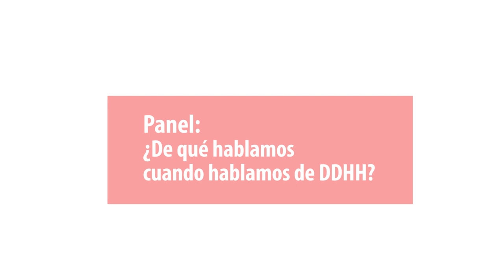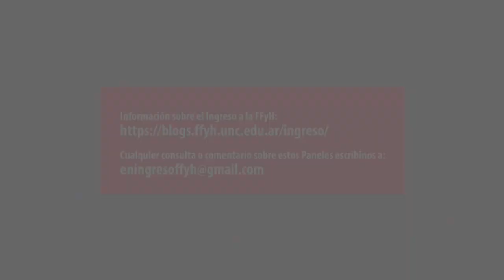Panel “¿De qué hablamos cuando hablamos de DDHH?”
Se propone presentar distintas aristas del concepto de DDHH y el vínculo entre los derechos y las juventudes. Participarán César Marchesino, Lucas Crisafulli  y Marta Philp. Coordina: Carolina Ricci

Estará disponible el lunes 14 de febrero, a las 10 hs.

La actividad se enmarca en el Módulo de Vida Universitaria del Curso de Nivelación de nuestra Facultad.